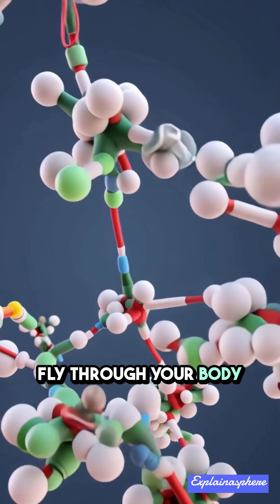What Happens If You Touch Dark Matter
🌌 What if something was flying through your body right now… and you didn’t even know it?
Dark matter makes up most of the universe—but we’ve never touched it, seen it, or truly understood it.
In this mind-bending Short, we explore what would happen if you could touch dark matter—and why it could rewrite the laws of physics.

👽 Is it from another dimension? A hidden force? Or something stranger?
👇 Drop your theory in the comments and follow @Explainasphere for more cosmic mysteries every week.